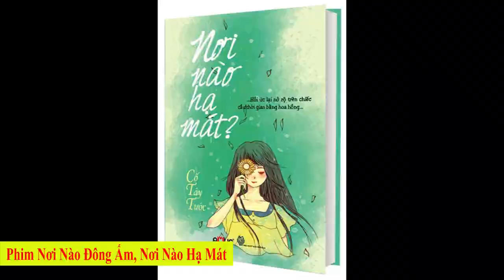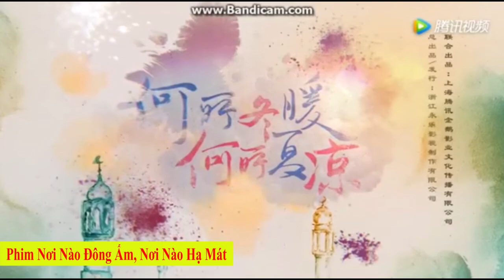Vợ XUÂN BẮC đá xéo Trang Trần, Khóc lóc tố NS Anh Tú chèn ép